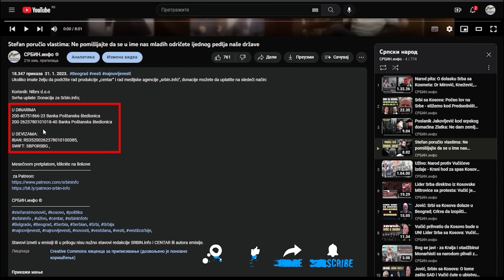Parović izneo dokaze: Vučić pregovara sa Amerikancima da ne hapse Andreja - daće im Gašića i Malog!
U DINARIMA
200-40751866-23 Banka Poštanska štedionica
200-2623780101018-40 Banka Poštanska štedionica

U DEVIZAMA:
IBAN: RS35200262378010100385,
SWIFT: SBPORSBG ,